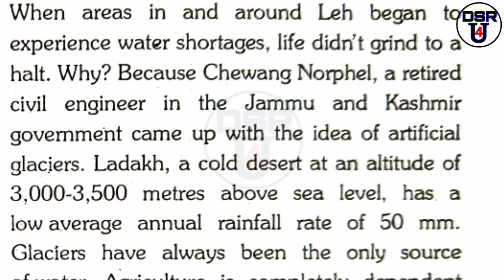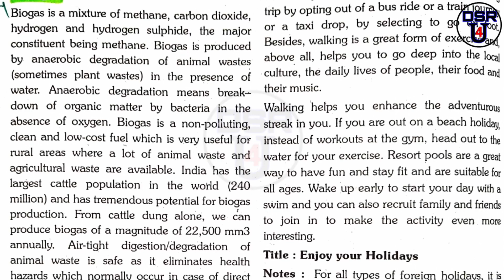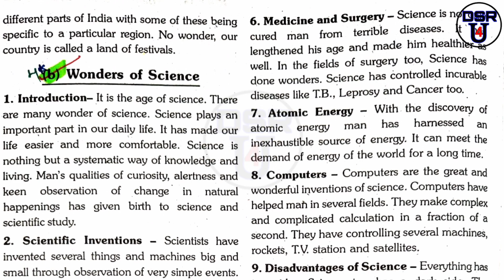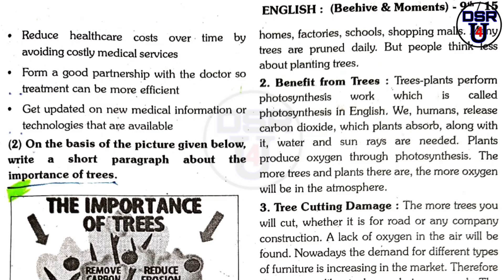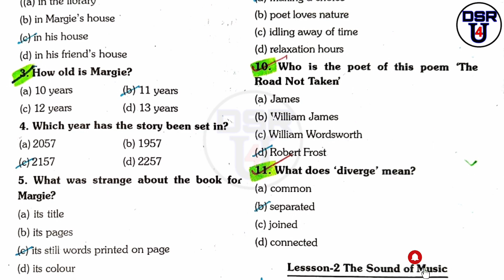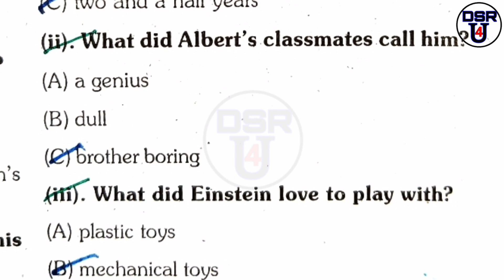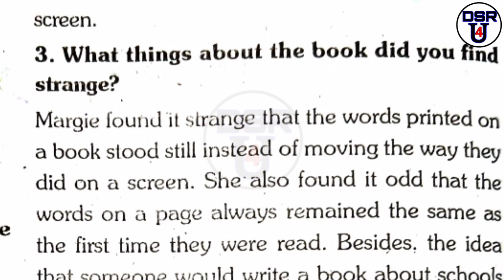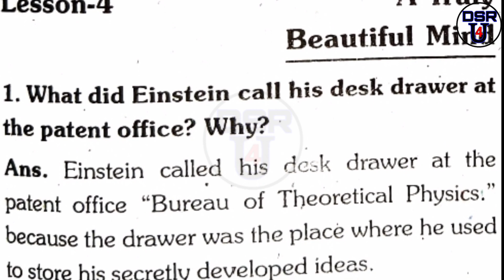Trimaasik pariksha 2022 class 9th English || त्रैमासिक परीक्षा पेपर कक्षा 9 English imp questions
Trimaasik pariksha 2022 class 9th English || Trimasik pariksha class 9 English imp
क्लास 9
Class 9th English
कक्षा 9वीं अंग्रेजी महत्त्वपूर्ण प्रश्न
कक्षा 9 अंग्रेजी ग्रामर
त्रैमासिक परीक्षा 2022 कक्षा 9
Trimasik pariksha class 9th English paper
Trimasik pariksha 2022 class 9th English
Trimaasik pariksha 2022
त्रैमासिक परीक्षा पेपर
Timahi pariksha paper
Timahi paper
तिमाही परीक्षा पेपर
तिमाही पेपर
तिमाही परीक्षा 2022 पेपर
Trimaasik paper 2022